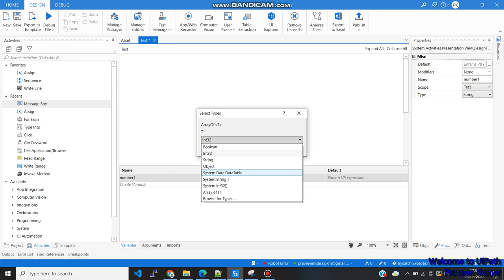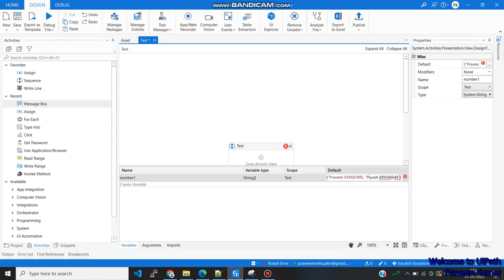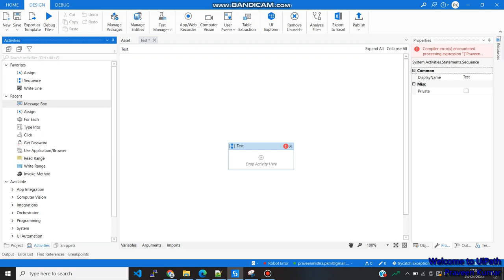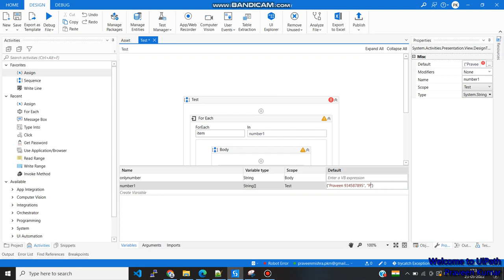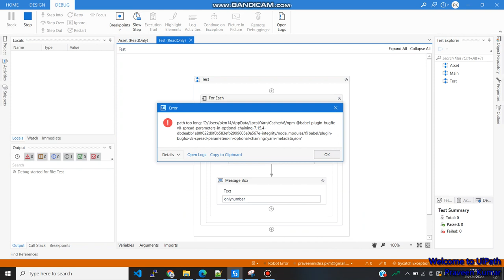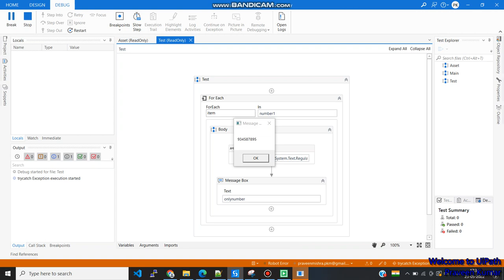How to extract only mobile number in uipath | Indian Moblie Number | Find Phone Number in UiPath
This video demonstrates How to extract only mobile number in uipath